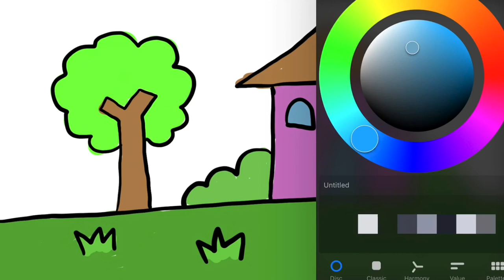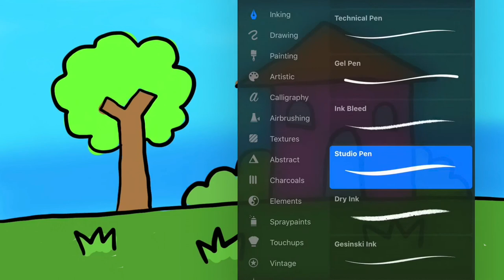MENGGAMBAR RUMAH UNTUK ANAK TK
SUBSRIBE DULU YAK

KITA MENGGAMBAR RUMAH BERSAMA ANAK ANAK TK SE NUSANTARA AGAR KITA TETAP DIRUMAH SAJA